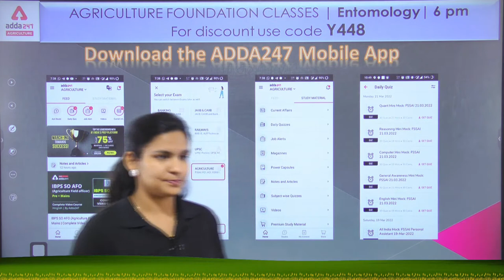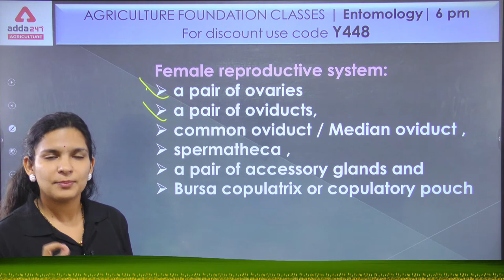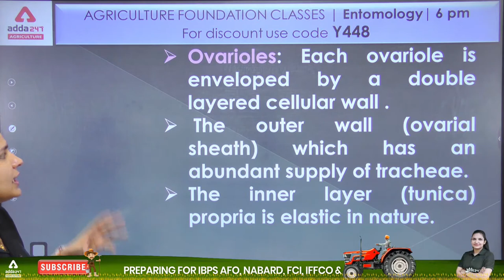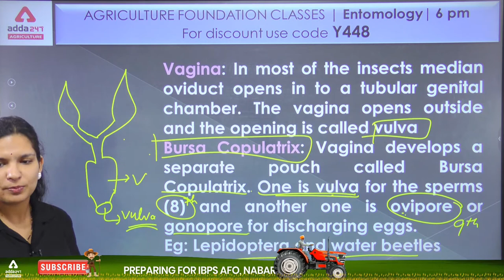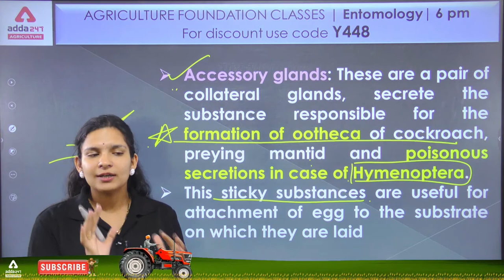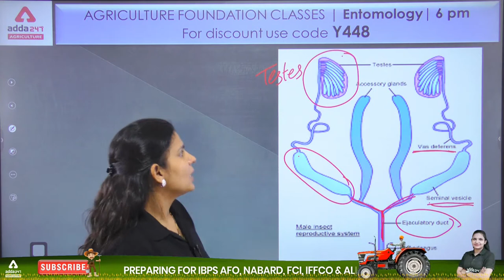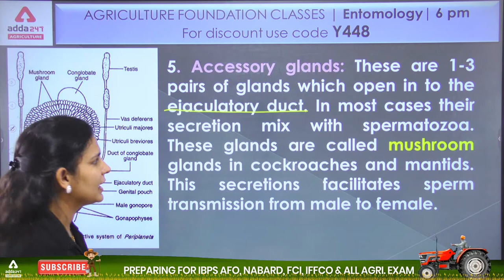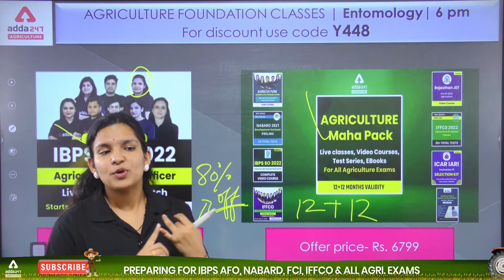Agriculture Foundation Classes | Entomology #59 | Reproduction in Insects | Rajasthan Pre-PG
Agriculture Foundation Classes | Entomology #59 | Reproduction in Insects | Rajasthan Pre-PG JET 2022 | NABARD | IBPS-AFO | State Agri Exams by Dr. Meenakshi Rathi

Agriculture Foundation Classes for IBPS SO AFO (Agriculture Field Officer), NABARD Agriculture Exam, JET 2022 Exam and All State Agriculture Exams. If you are thinking for Agriculture Coaching then Watch our Daily Live Agriculture Classes for Agriculture Officer Exam Preparation, Any other Agriculture Exam Preparation, Agriculture Vacancy 2022.

9.00 AM  - Current Affairs | Agri Current Affairs

9.30 AM - IBPS AFO Rapid Fire Agronomy
10.00 AM - IBPS AFO Rapid Fire Fisheries
10.30 AM - IBPS AFO Rapid Fire Horticulture
11.00 AM - IBPS AFO Rapid Fire Plant Pathology
11.30 AM - IBPS AFO Rapid Fire Genetics & Plant Breeding

12.00 PM - IFFCO AGT Vacancy 2022 Soil Science
12.30 PM - IFFCO AGT Vacancy 2022 English
01.00 PM - IFFCO AGT Vacancy 2022 Agricultural Engineering
01.30 PM - IFFCO AGT Vacancy 2022 Maths
02.00 PM - IFFCO AGT Vacancy 2022 Entomology
02.30 PM - IFFCO AGT Vacancy 2022 GS
03.00 PM - IFFCO AGT Vacancy 2022 Animal Husbandry
03.30 PM - IFFCO AGT Vacancy 2022 Reasoning
04.00 PM - IFFCO AGT Vacancy 2022 Agrometeorology

4:00 PM - FSSAI CBT 2 Food Safety Ecosystem
5.00 PM - Agriculture Foundation | Agronomy
6.00 PM - Agriculture Foundation | Forestry
7.00 PM - Agriculture Foundation | Horticulture
8.00 PM - Agriculture Foundation | Genetics & Plant Breeding
9.00 PM - Agriculture Foundation | Plant Pathology